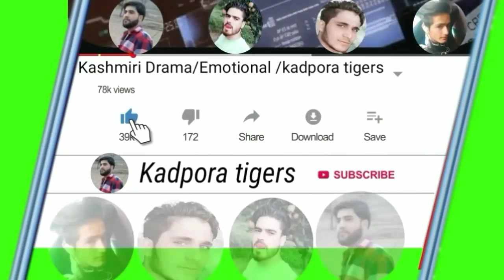ERTUGRUL GHAZI/ERTUGRUL CRAZE IN KASHMIR/KADPORA TIGERS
Asalamo Alaikum

We have created this channel for our Kashmiri people

By watching our videos Inshallah, you will find happiness

Here you will find  videos of every promise
Funny Video Sad Video Emotional Video Entertainment Videos Here you will find

Inshallah here you will always find good videos which will be very beneficial for the Kashmiri people.